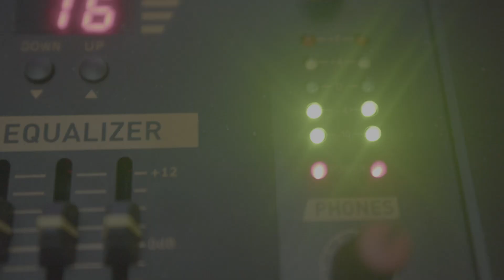OG CLUB - Reel 2023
Algunas imágenes del lanzamiento de "Manos en el aire", primer single de OG Club, una selección de parte de los mejores y mas experimentados exponentes del Rap de Angol.

OG Club lo conforman:
Hey Kutral @hey.kutral
Mac MC @mack_uno
Tenor Buda MC @fdugo85
Ñaxxxo @joseignacio.skt
DJ Karma @patricio.skillz

IG Oficial: @manos.en.el.aire

Arte del single: @ak21_el_creador
Distribuido por: @vehementestudios
Reel realizado por @lafronterasur
en Centro Cultural Frontera Sur de Angol.